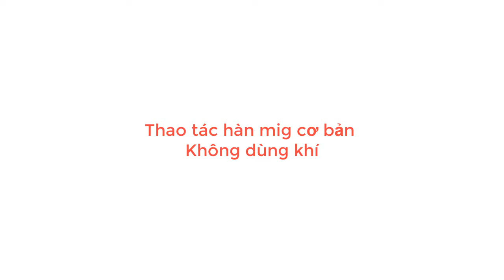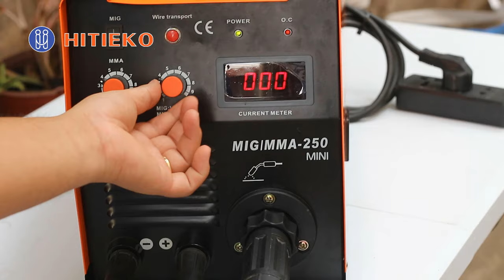Thao tác kỹ thuật hàn mig Máy hàn mig mini PEJO căn bản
►CÔNG TY CỔ PHẦN HITIEKO
►Địa chỉ VPGD:  B13/5/11 Cây cám, Vĩnh Lộc B, Bình Chánh, Tp.HCM
►Địa chỉ CN : 156/3 DHT 17, P. Đông Hưng Thuận, Quận 12, Tp.HCM